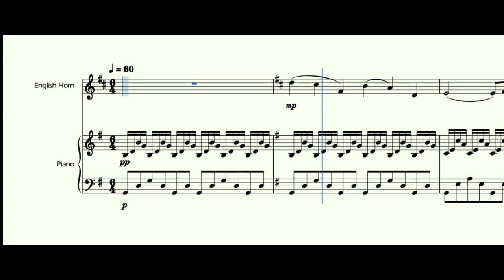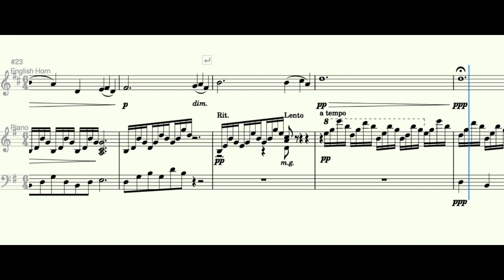The Swan - Camille Saint Saëns - English Horn